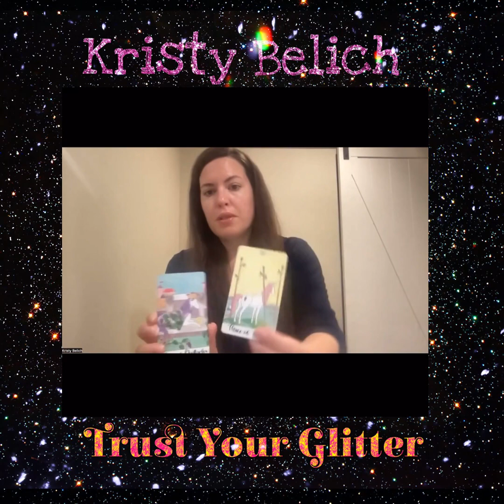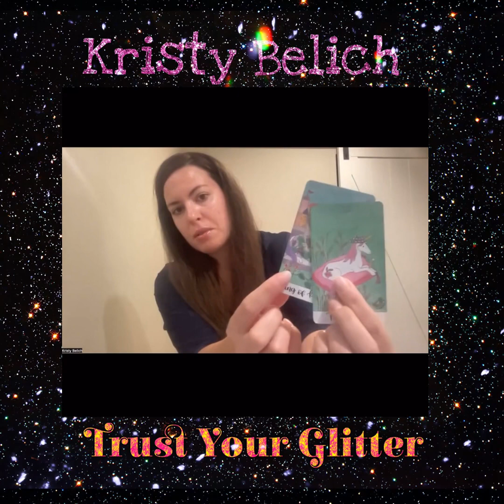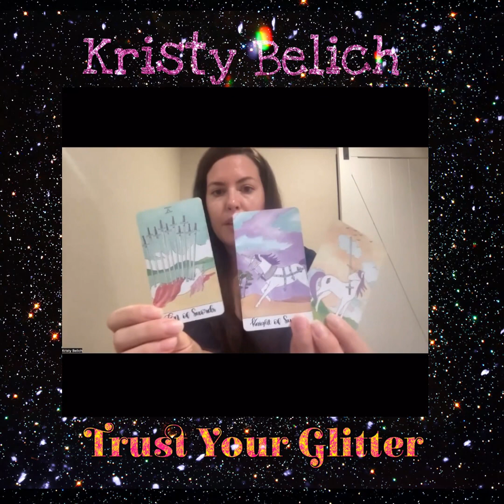Depth, Love & Pluto Retrograde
Clip from This Week’s Episode of Trust Your Glitter is a Full Moon Lunar Eclipse reading for May 5th’s ♏️ energies, tarot and astrology for the week ahead (April 30-May 7, 2023), with emphasis on aspects and the Mercury Retrograde in the sign of Taurus ♉️!

🌹ALSO CHECK OUT:

✨S✨😱K  My CL🪄T : an “Unofficial Comedy Special” written, performed with improvisation by Kristy Belich,
Headliner Set - The Stoddard Inn - Morgan, Utah, February 27, 2021